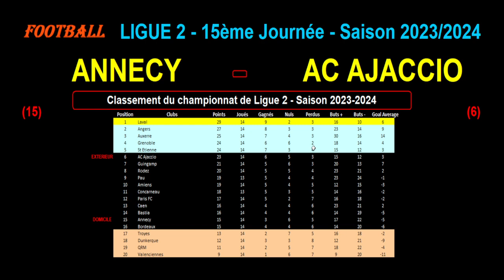ANNECY - AC AJACCIO : match de football de la 15ème journée de Ligue 2 - Saison 2023/2024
Je vous présente le match de football du 25/11/2023 et de la 15ème journée du championnat de France de Ligue 2 de 2023/2024 : Annecy contre AC Ajaccio.

Annecy est 15ème de ligue 2 avec 15 points tandis que Ajaccio est 6ème de ligue 2 avec 23 points.